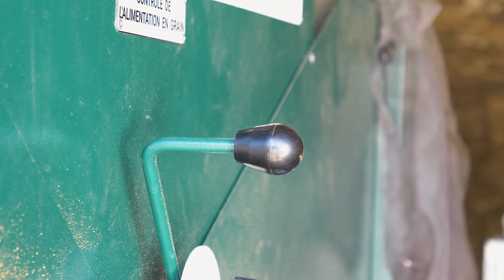Filière bourrache - Fauche, moisson et tri des graines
Les étapes de fauche, de moisson et de tri des graines sont des étapes indispensables pour s’assurer d’une bonne qualité de graines. Le travail minutieux des agriculteurs permet d’obtenir une qualité de d’huile optimale.

Visionnez l’intégralité du processus de création de cette nouvelle filière PPAM (Plantes à parfum aromatiques et médicinales) grâce à la playlist Filière bourrache disponible sur notre chaîne.